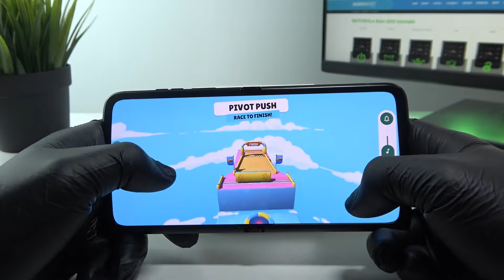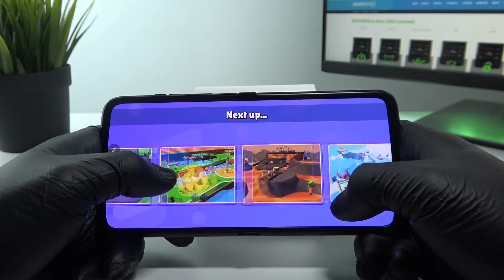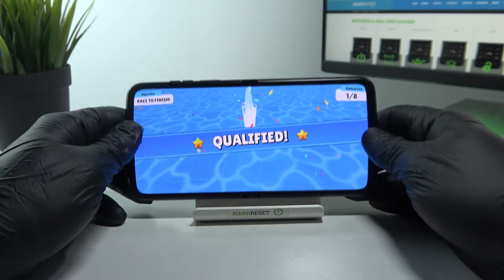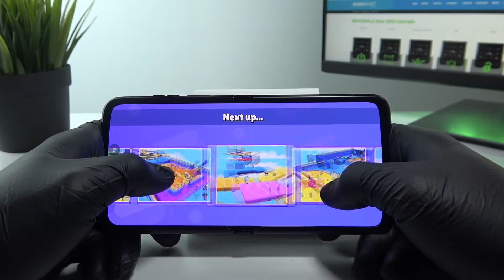Motorola RAZR 2022 - STUMBLE Guys | Gaming TEST | Awesome 144Hz FOLDED Display!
Hello! At this time we will perform STUMBLE Guys in a short test run on Motorola RAZR 2022! If you want to get to know this device before buying it, be sure to check out our video and many others on our channel!

How games works on Motorola RAZR 2022? How games works on Motorola RAZR 2022? How to play games on Motorola RAZR 2022? How games is running on Motorola RAZR 2022? How to check performance of games on your Motorola RAZR 2022?